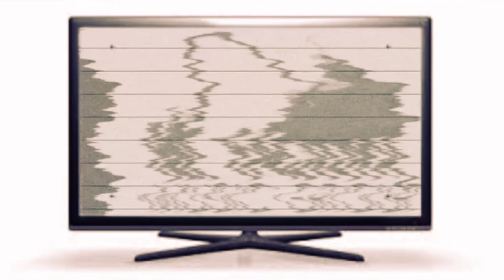Honesti - I can be a star / Hold up stop